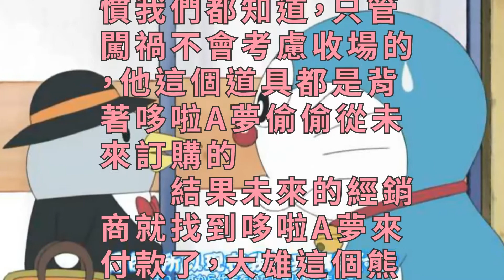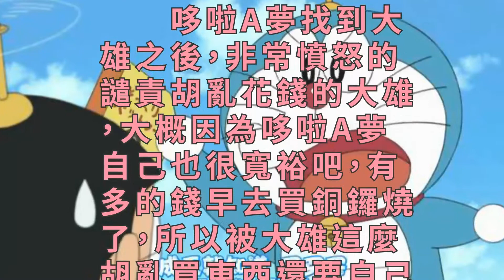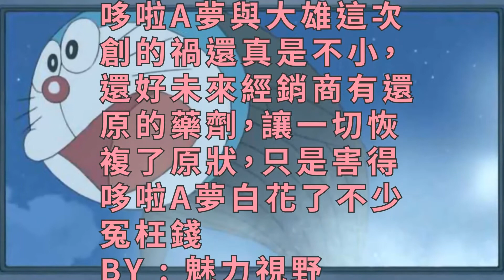靜香變成人面鳥？胖虎長出哆啦A夢頭？寵物們都變成大雄的臉？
因為靜香跟大雄聊到了希臘神話那些牛頭人還有美人魚這樣的幻想中的生物，於是大雄很想讓靜香也看一看，正好哆啦A夢那裡有一種讓寵物變成主人的腦袋的飼料，大雄就拿來給靜香炫耀了，於是靜香的寵物鳥吃了靜香餵給它的飼料之後，一下子就變成了靜香的頭，不知道的人恐怕還以為靜香變成了人面鳥呢。

　　不過這種的確想想很嚇人啊，靜香當然不答應，強烈要求大雄把寵物鳥變回原樣，但是大雄的老習慣我們都知道，只管闖禍不會考慮收場的，他這個道具都是背著哆啦A夢偷偷從未來訂購的。